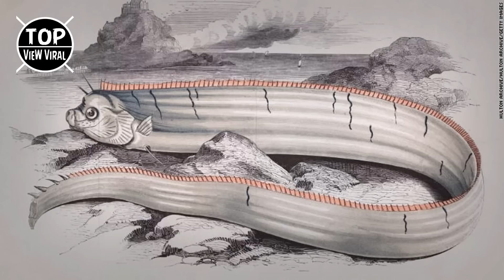7 Animales Gigantes Del Océano Que No Creerás Que Existen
¡ Hola familia top view viral ! en este top conoceremos 7 Animales Gigantes Del Océano Que No Creerás Que Existen.